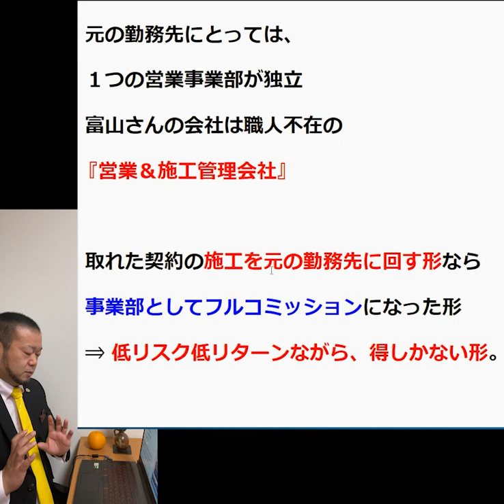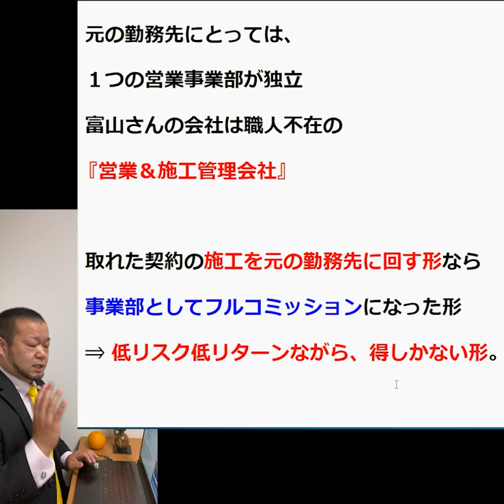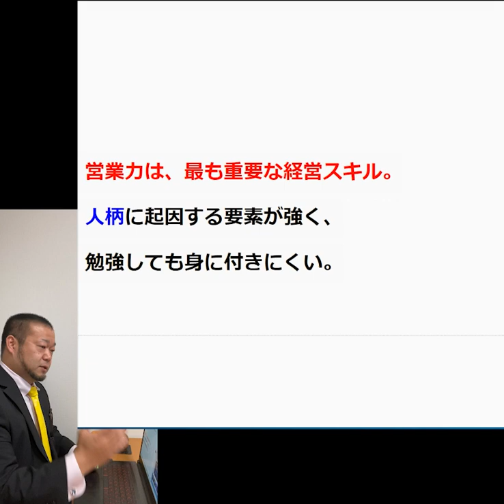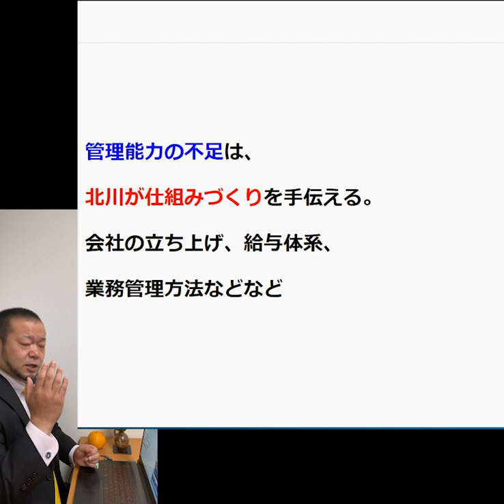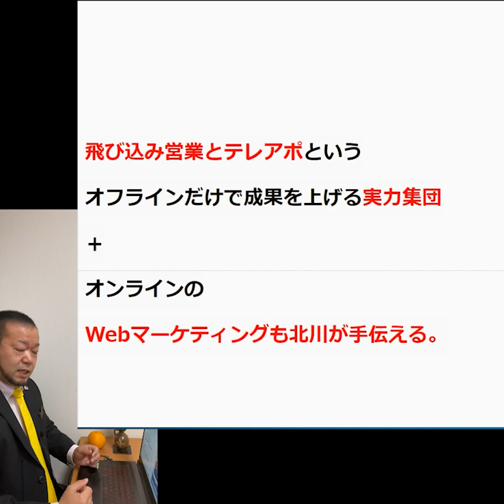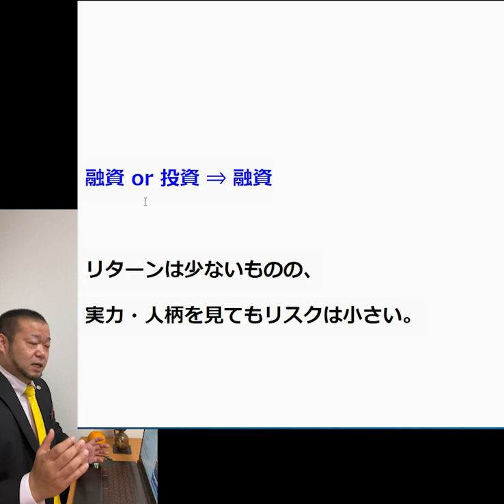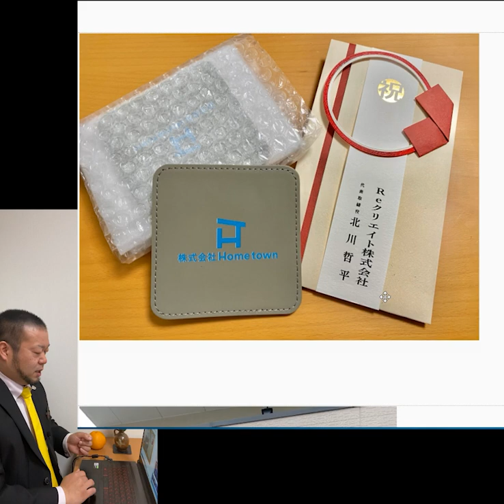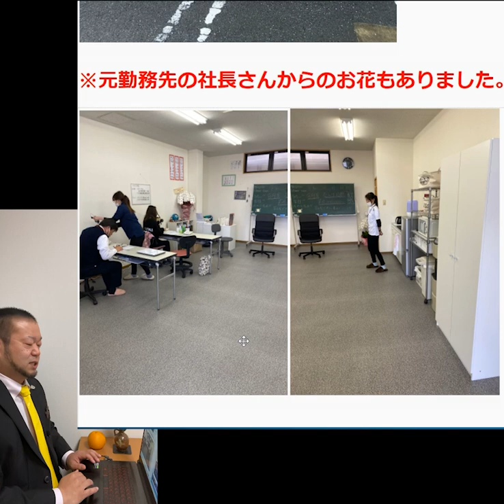【令和の虎】富山まゆみさん回の投資判断とアフターエピソードを共有する件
令和の虎 125番目の志願者『富山まゆみ』さんの回で、
北川の出資判断理由と諸々のエピソードを話した動画です。

・令和のウラ：3/15(月) (外伝配信)

【北川哲平】
妻のパート収入をあてにしていた弱小起業家。

Reクリエイト株式会社 代表
1980年12月16日生まれ。広島県広島市出身、兵庫県姫路市在住。
2010年6月北川29歳の時、兵庫県姫路市でReクリエイト株式会社を設立。
資本金1円からスタートした会社を10年かけてですが1億円まで拡大。
県庁所在地でもない地方都市、姫路を中心に、いくつか事業をやっていますが括れば国内海外6事業を手掛ける地方の一実業家＆事業投資家。

犬🐕と惣菜パン🥖とスイカ🍉が好きです。

北川哲平は次の方々の影響を強く受けています。
須藤元気、堀江貴文、遠藤晃、和仁達也、柳生雄寛、北川米夫&則子（敬称略、順不同）

質問がありましたら是非コメント欄でお聞かせください！たくさんのコメントお待ちしております☆彡

【ビジネスオファー】
北川がアプローチさせて頂きたい方を『チャンネルページの概要欄』にいくつか記載しています。興味持って頂ける方がおられましたら、コメントやメッセージなど頂ければ幸いです☆彡